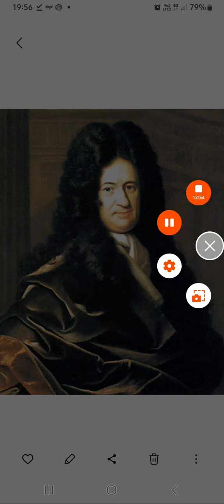Compreender - LEIBNIZ - PARTE 4